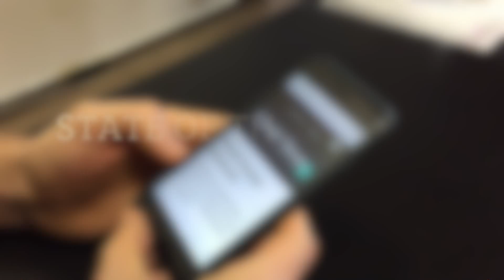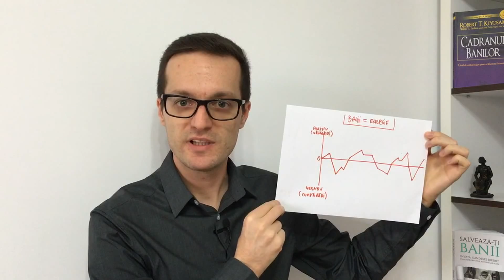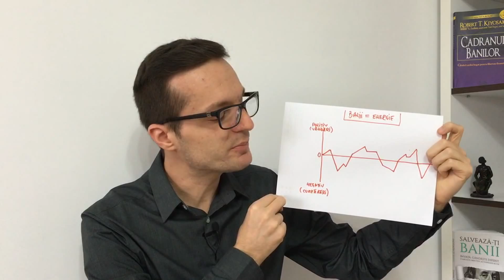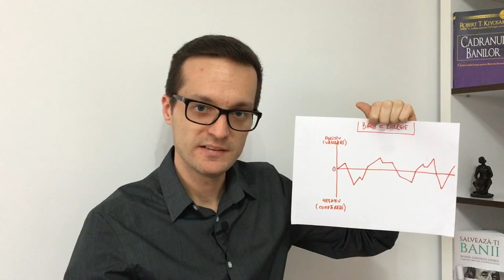State of the Wallet - e005: Banii Sunt Energie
Dacă episodul trecut am vorbit despre banii-credit şi circuitul acestora între diverse entităţi, acum este momentul să intrăm în detaliu şi să vedem energia banilor.
Fac o scurtă demonstraţie a acestui fapt şi adresez un îndemn pentru a-ţi da seama că lucrurile pleacă de la tine, tu eşti energie în mişcare şi toate lucrurile pe care le pui în mişcare sunt alimentate de la tine.
Banii sunt energie şi depinde doar de tine cum poţi folosi acest aspect în avantajul tău, iar acest principiu destul de discutat, odată înţeles şi internalizat, îl poţi aplica imediat în viaţa ta.

State of the Wallet – Episodul 5. Banii Sunt Energie.